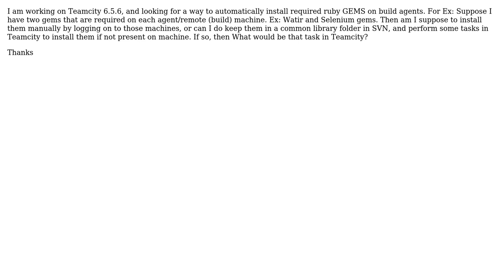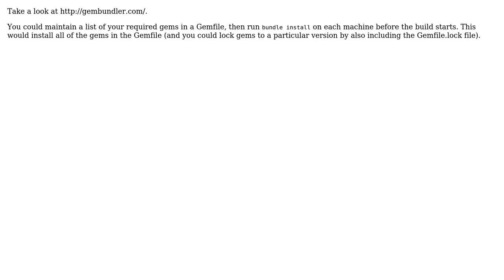How to Install Ruby gems on all agents using TeamCity?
With thanks & praise to God, and with thanks to the many people who have made this project possible! | Content (except music & images) licensed under CC BY-SA | Music | Images & others | With thanks to user Viku user Jamie Penney and the Stack Exchange Network Trademarks are property of their respective owners. You are responsible for your own actions.